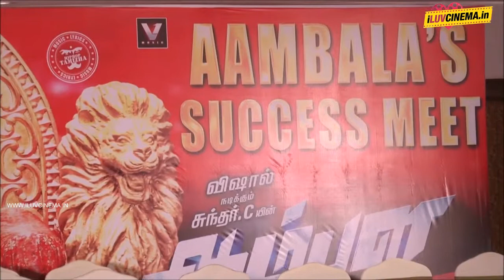Aambala Success Meet Part1